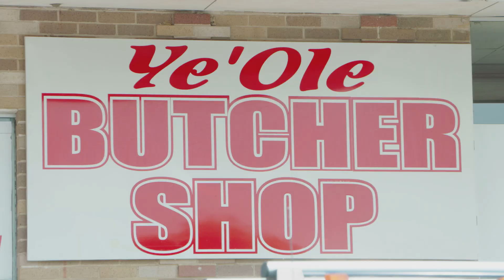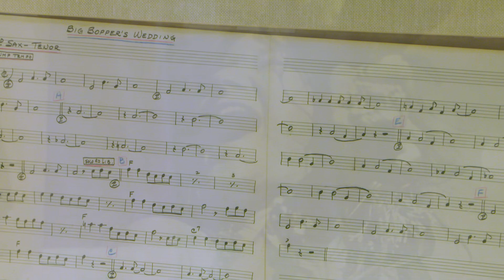The Texas Bucket List- Season 11 Episode 5 Preview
On this episode of The Texas Bucket List, we visit a butcher shop well known for its bison burgers, a winery that began as two college professors' experiment, and a museum in Janis Joplin's hometown.